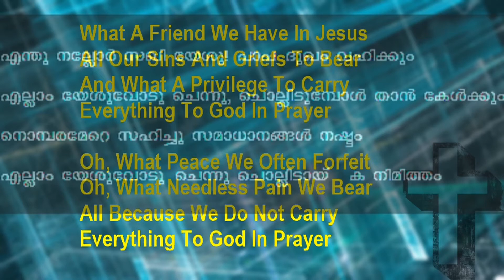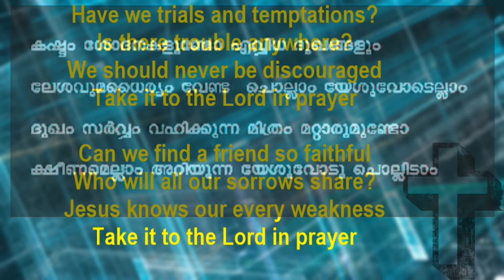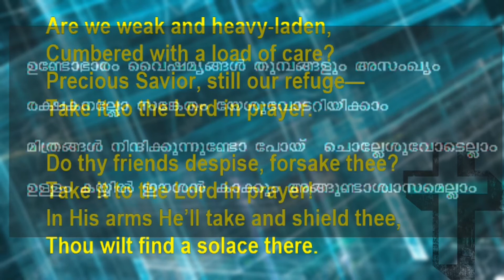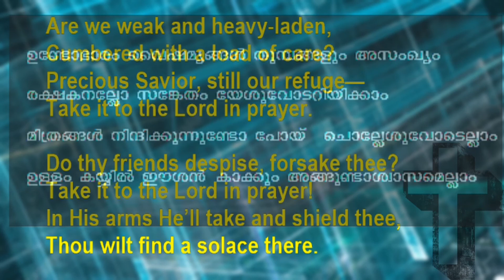What a Friend We Have in Jesus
Singers- Boys- Zac Ayden, Efrem Aji
               Girls- Adita Susan, Zaina Rose, Mercy John, Angela John
Keys- Zac Ayden (Accompaniment in PSR740) Tempo- 104, G Scale
Guitar- Zaina Rose
Thank you for your support especially as it’s Zac and Zaina’s first instrumental playing.

Music Arrangement - Rev. Stanley Thomas

1. What a friend we have in Jesus,

2. Have we trials and temptations?

3. Are we weak and heavy-laden,